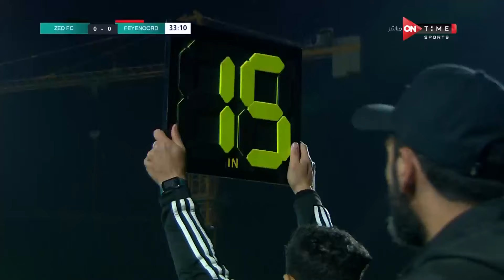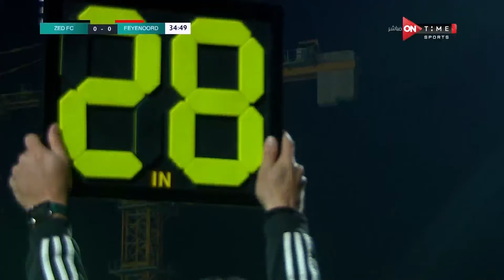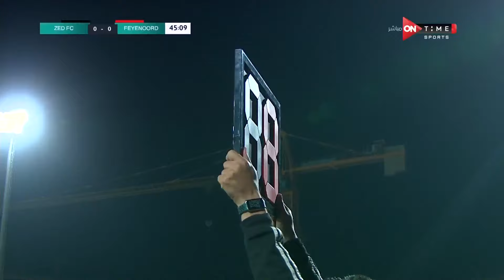مباراة زد وفينورد الهولندي ضمن منافسات بطولة زد الدولية تحت 17 سنة